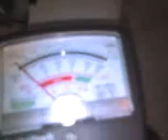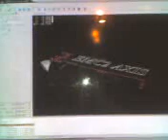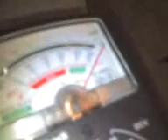CNC Machine Build 1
Here is the X axis with new circuit board using the STK672-050